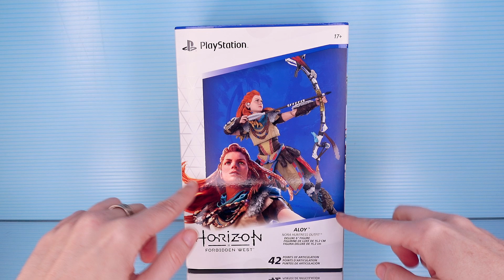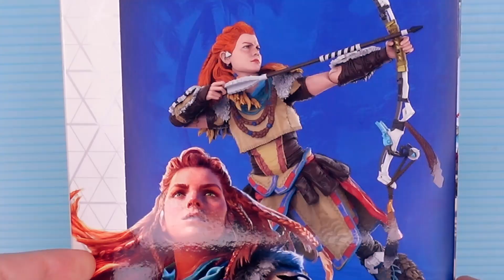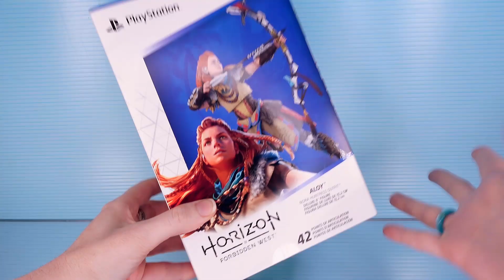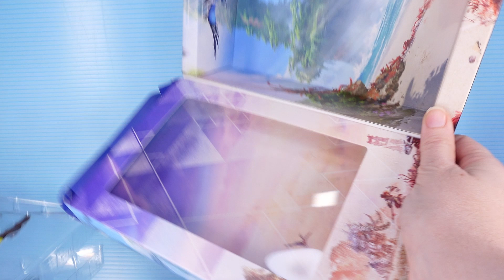Horizon: Forbidden West Spin Master Aloy